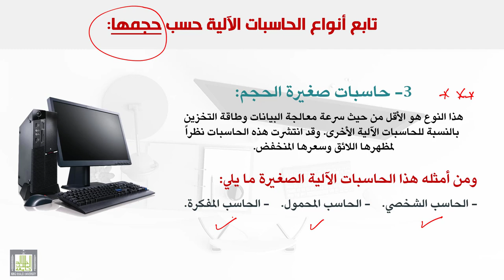الحاسب الآلي في التعليم | 2 | أنواع الحاسبات الآلية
المقررات المفتوحة - الحاسب الآلي في التعليم
الدرس 2 : أنواع الحاسبات الآلية
أهداف الدرس :
1- تعرف أنواع الحاسبات الآلية حسب الغرض من استخدامها.
2- تناقش أنواع الحاسبات الآلية حسب طريقة أدائها.
3- تفرق بين أنواع الحاسبات الآلية حسب حجمها.
4- تفرق بين أنواع الحاسبات المختلفة.

ملخص الدرس :
يهتم هذا الموضوع بالتعريف بالأنواع المختلفة للحاسبات الآلية من حيث: الغرض من استخدامها، وطريقة أدائها، وحسب حجمها، والمقارنة بين كل نوع من هذه الأنواع.